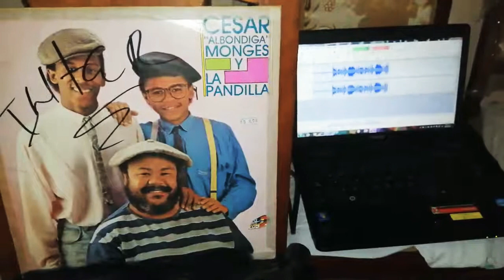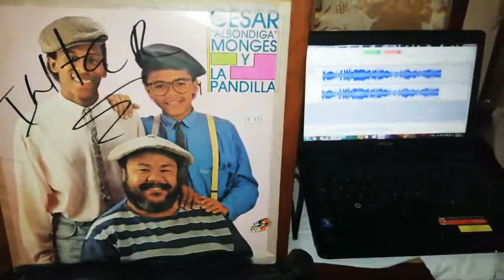Cesar monges y la pandilla - aquí estas otra vez